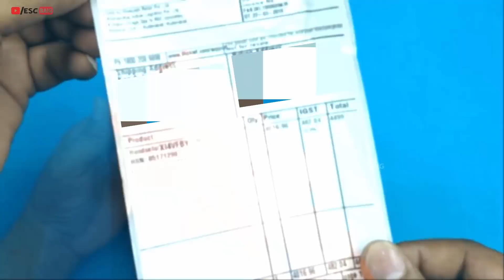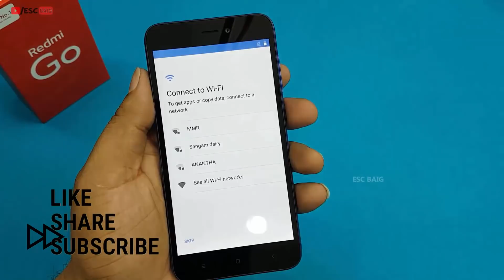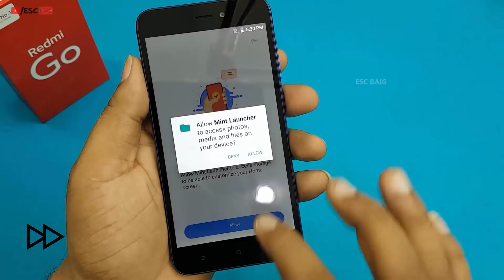Redmi Go Quick Unboxing / First Look ( Indian Unit ) || Redmi Go Specifications || Redmi Go Review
Negative Points..

-No Soft Case In Box
-Looking Small Display
-No Finger Print
-No iR Sensor

Positive Points..

-2 Sim + Dedicated SD Card
-Low Price 4G Mobile

REDMI GO Specifications ...

Dual SIM, GSM+GSM + SD Card
Qualcomm Snapdragon 425 MSM8917
Graphics Adreno 308
Processor Quad core, 1.4 GHz, Cortex A53
5.0 inches (12.7 cm)
HD (720 x 1280 pixels)
Camera Rear 8MP , Front 5 MP

Xiaomi Redmi Note 5 PRO Disassembly/Redmi Note 5 Pro Teardown || How to Open Redmi Note 5 Pro

Redmi Go Specifications
Redmi Go Review
Redmi Go Quick Unboxing
Redmi Go First Look
Redmi Go Review, Unboxing